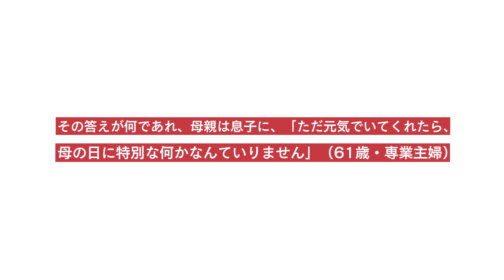『息子にしたい有名人ランキング』《既婚女性1000人に聞いた母の日緊急アンケート》ぶっちぎり1位の大谷翔平は約半数を獲得！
「産みたい」。推しに対しての尊さが絶頂に達した際に発せられる言葉で、そこには対象への深い愛情を超えた「母性」が存在するという――。そんな全女子共通の艶やかな母性を掘り下げる！「あなたが産みたい＝息子にしたい」有名人は誰だ！？ その推し有名人に「母の日にしてほしいこと」も徹底調査。全国の既婚女性1000人に「息子にしたい」有名人は誰か緊急アンケート。全国のお母さん、いつもありがとう！